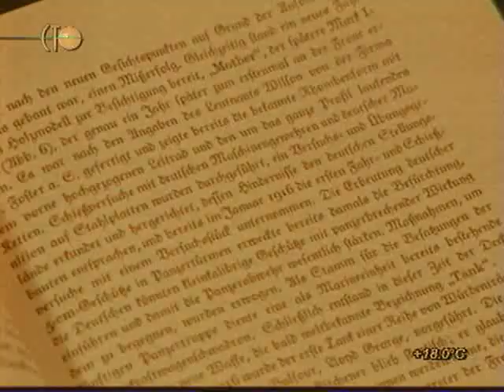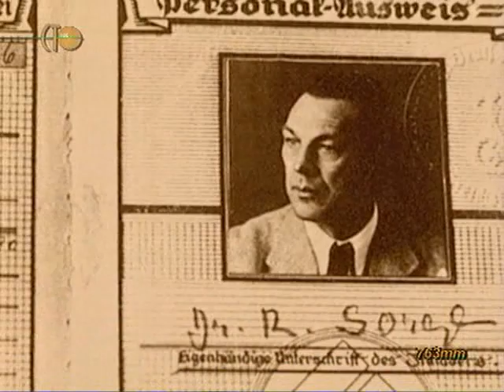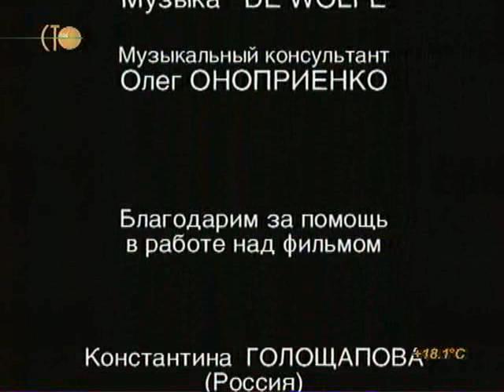Вторая мировая день за днём. 73 серия.